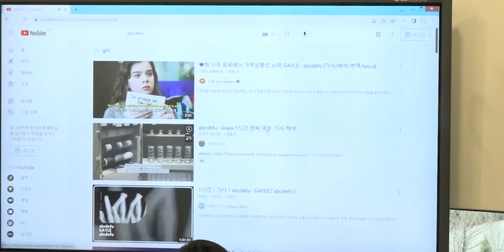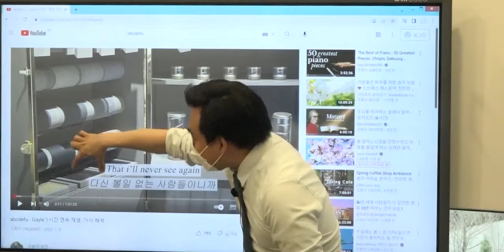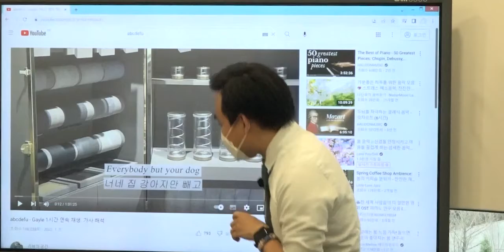abcdefu [분친놈]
분석에 미친놈 시리즈 프리뷰...